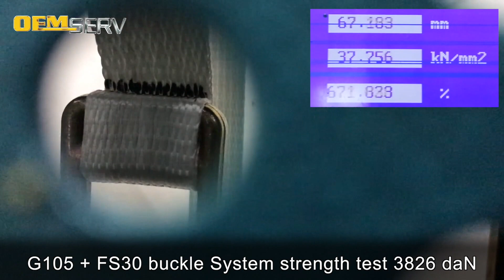Lashing belt strength test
Strength test procedure of OEMSERV product - Polyester Woven Lashing belt G105
PES lashing belts width range:  32 - 50mm
Linear breaking strength:  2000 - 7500 daN
System breaking strength: 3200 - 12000 daN with metal buckles